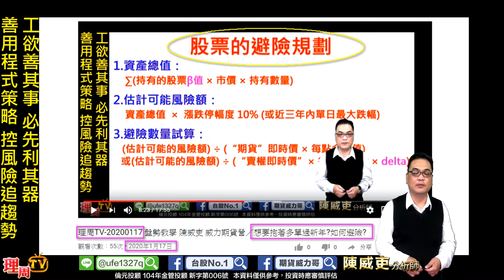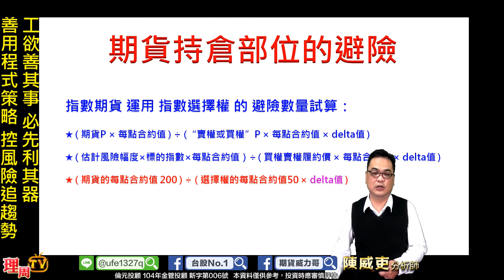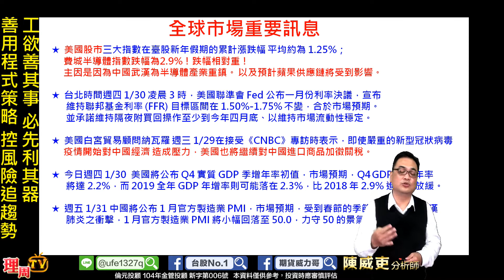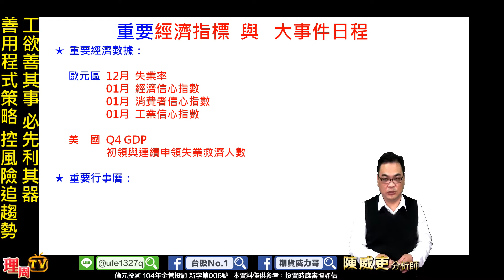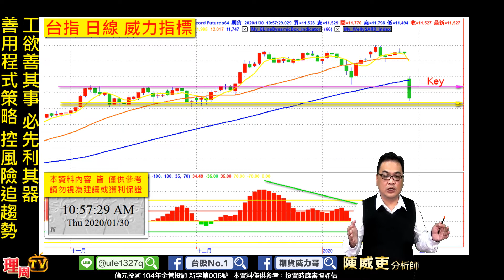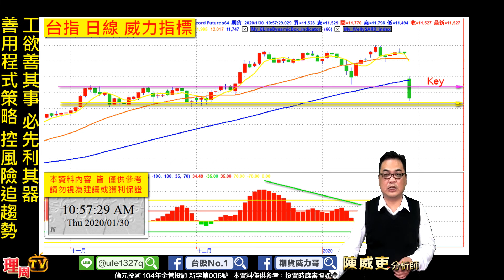理周TV-20200130 盤勢教學 陳威吏 威力期貨營／年假前 提醒避險!年假後 你賺到了嗎?